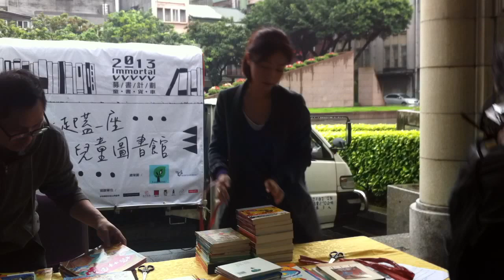2013-04-013 陳綺貞〈2013 不朽 図書を収集し計画〉(台北駅)